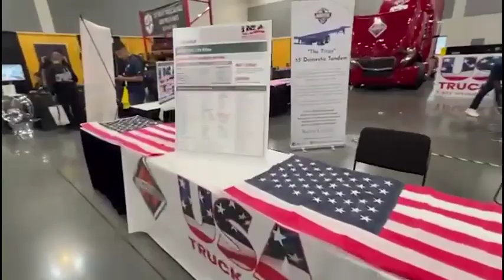2019 INTERNATIONAL LT For Sale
Warranty Included.1 Years OEM NaviStar Complete Coverage Bundle.
-Unlimited Milage (Expires at 750K Miles).
-$0 Deductible,
-$0 Labour,
-$0 Parts, No Maximum Limit.
-700+ Dealers across USA.
-Towing Included.
-$0 Deductible, $0 Labour,
-$0 Parts,
-No Maximum Limit.
-700+ Dealers across USA.
-Towing Included
-Warranty accepts at Love’s and Speedco participating locations.
500HP/1850lbs Torque Cummins X15- 10-Speed Automated, Double Bunk Collision-Mitigation, Fleet Maintained.,

Not a REPO or Auction Truck. Fully maintained by Major Fleet.
Cash or Finance or lease to own.

We Pay your Flight to Pickup your Truck.

24/7 Credit Application with live person over the phone. We work with over 15 Commercial banks to get you the best financing solution.

Buy with confidence, We are California DMV registered vehicle  Dealer.

-Are you buying from a private party—we can finance.
 Call 1-833-MY-USA-24 -  ()

-Consignment available—Sell your Trucks & Trailers thru us even if they have lien on them
 Call 1-833-MY-USA-24 -  ()

- Financing available for
Investors financing available (No CDL required)
Under Business Name only
Under Personal Name
Under Business with owner to sign

-First Time Buyers, Work permit holders, Green Card etc call.
Call 1-833-MY-USA-24 -  ()

ਪਹਿਲੀ ਵਾਰ ਖਰੀਦਦਾਰਾਂ, ਵਰਕ ਪਰਮਿਟ ਧਾਰਕਾਂ, ਗ੍ਰੀਨ ਕਾਰਡ ਆਦਿ ਲਈ ਫਿਨੈਨ੍ਸਿਂਗ ਉਪਲਬਧ ਹੈ। 1-833-MY-USA-24

ਕਨ੍ਸਾਇਨ੍ਮਨ੍ਟ ਉਪਲਬਧ ਹੈ—ਆਪਣੇ ਟਰੱਕਾਂ ਅਤੇ ਟ੍ਰੇਲਰਾਂ ਨੂੰ ਸਾਡੇ ਰਾਹੀਂ ਵੇਚੋ ਭਾਵੇਂ ਉਹਨਾਂ ਨੇ ਉਹਨਾਂ 'ਤੇ ਲੀਨ ਕੀਤਾ ਹੋਵੇ
ਅੱਜ ਹੀ ਕਾਲ ਕਰੋ -  Call 1-833-MY-USA-24 -  ()

- Get conditionally APPROVED over the phone.  ()
ਫ਼ੋਨ 'ਤੇ ਸ਼ਰਤ ਅਨੁਸਾਰ ਮਨਜ਼ੂਰੀ ਪ੍ਰਾਪਤ ਕਰੋ।  Call 1-833-MY-USA-24 -  ()

-Extended warranties available for qualified units.

Family owned Business.
Your own dealership.
آپ کی اپنی ڈیلرشپ.
ਤੁਹਾਡੀ ਆਪਣੀ ਡੀਲਰਸ਼ਿਪ.
आपकी अपनी डीलरशिप.
Tu propio concesionario.
No obligation quote .

 Call 1-833-MY-USA-24 -  ()
Address:
12808 Snow Rd.

*Conditions apply, Contact dealer for details. *Dealer: USA Truck  Sales has the right to change or stop any promotions without giving notice.” ()
Engine
Horsepower